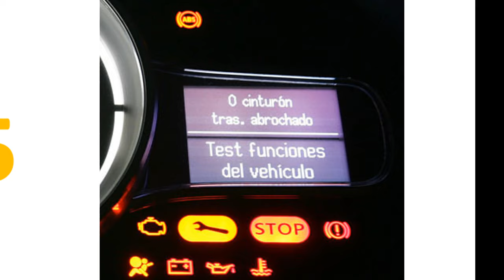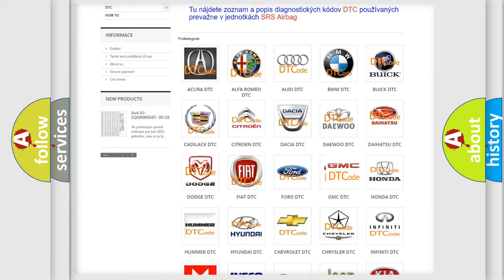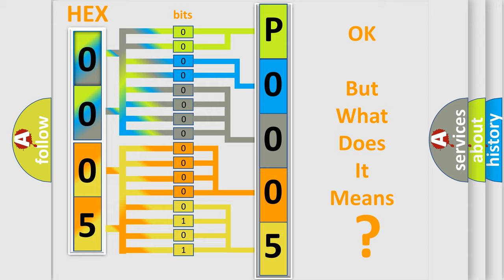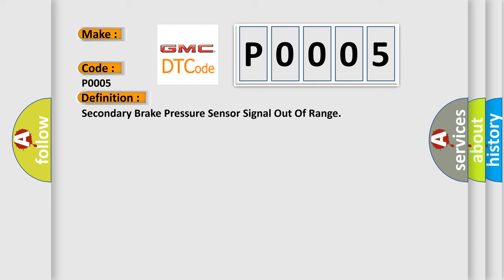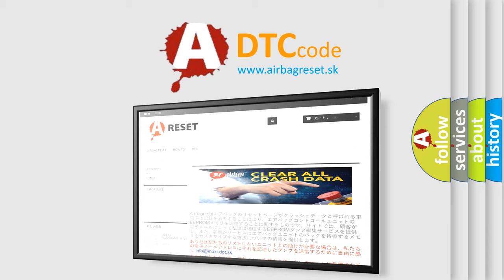DTC GMC P0005 Short Explanation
Contents:
0:21 Basic DTC analysis according to OBD2 protocol standard.
1:48 Insight into programming
2:58 A diagnostically understandable description of the Diagnostic Trouble Code
3:05 Basic error definition

Make:
Code:
P0005
Definition:
Secondary Brake Pressure Sensor Signal Out Of Range
Description:
Cause:
 Open or short of pressure sensor circuitFaulty pressure sensorFaulty HECU